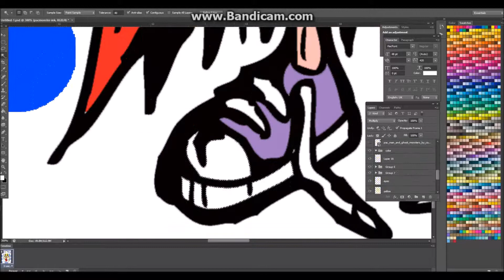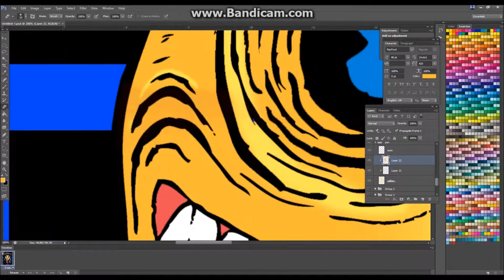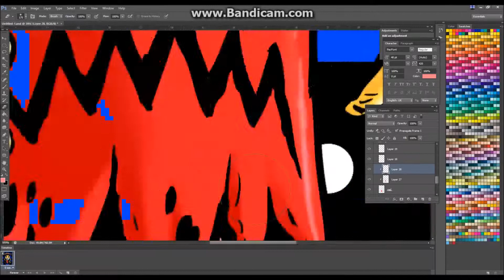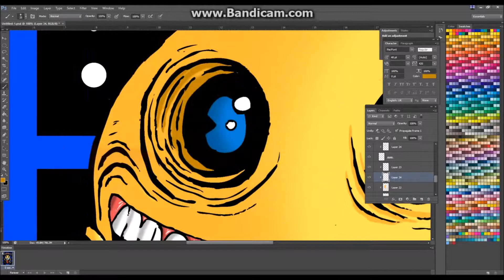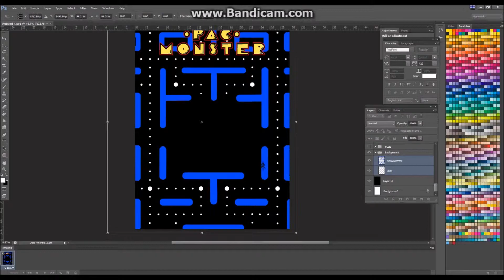Pac-Monster | Photoshop Speedpainting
In pac monster you play as the ghost trying to escape from the monster that wants to devour you. Trapped in a maze and have to find a certain amount of white orbs to open the exit.